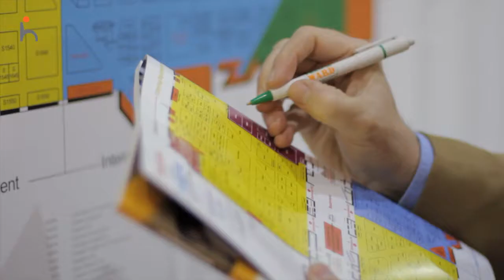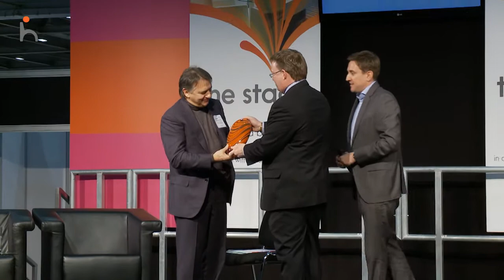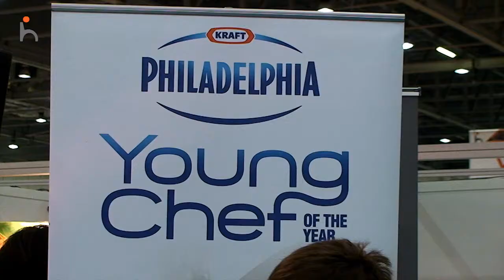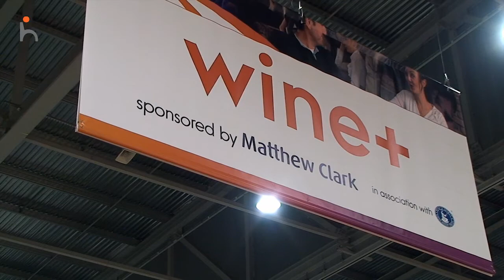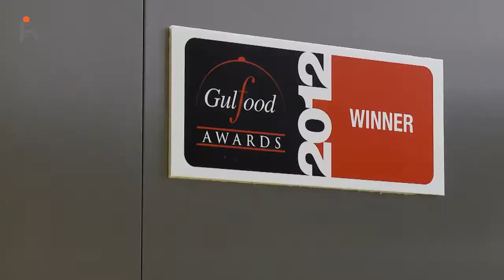Hotelympia 2012 Highlights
Highlights from Hotelympia 2012